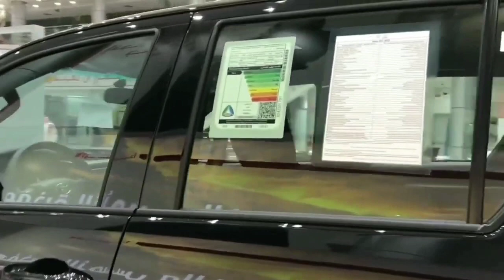कल होगा Launch 💥 All New Toyota Hilux Pikup Truck Launching Tomorrow.